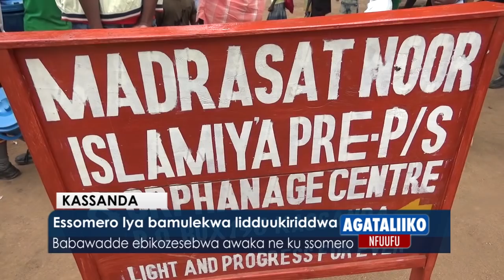Abaakosebwa kibuyaga badduukiriddwa e Buyende.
Abasiraamu babawadde ebikozesebwa.

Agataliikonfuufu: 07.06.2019